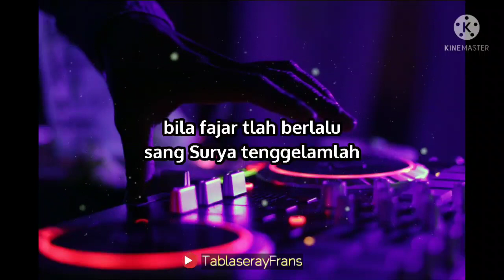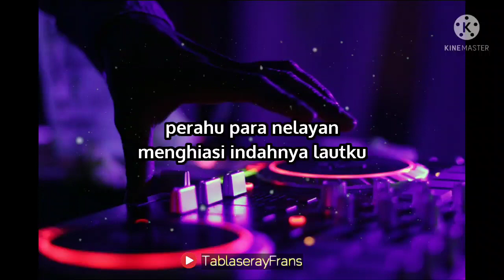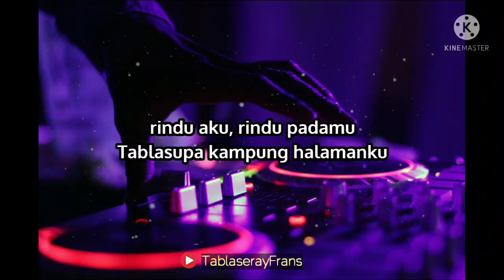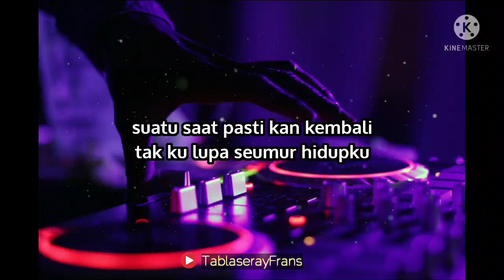Beny Suwae Tablasupa Kampungku